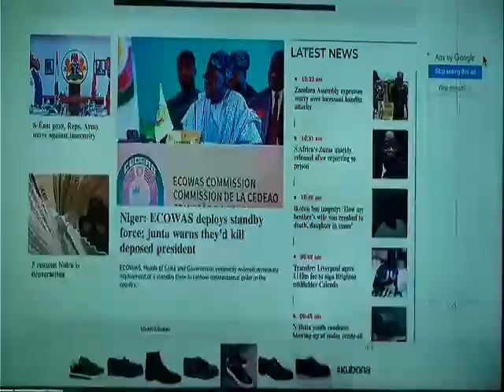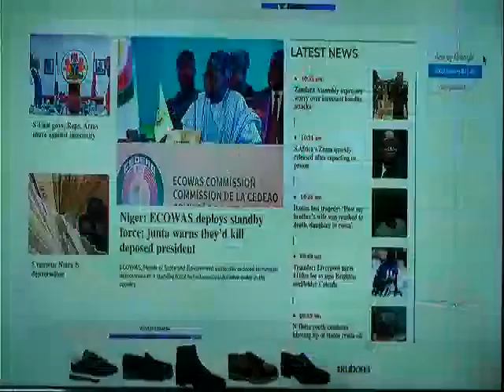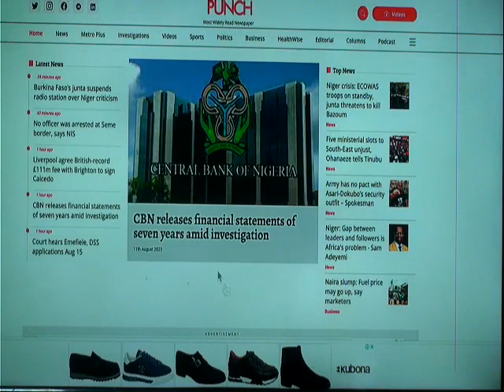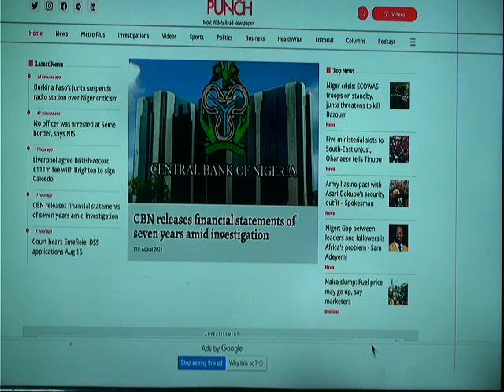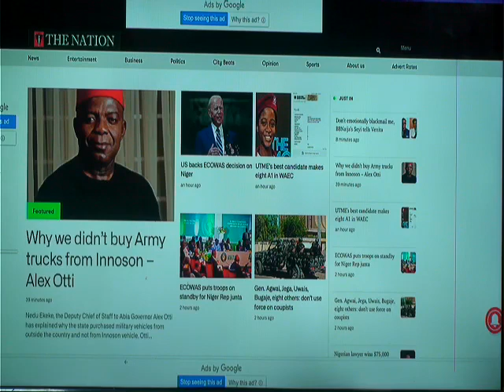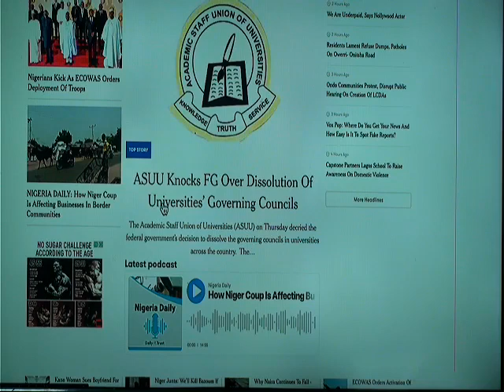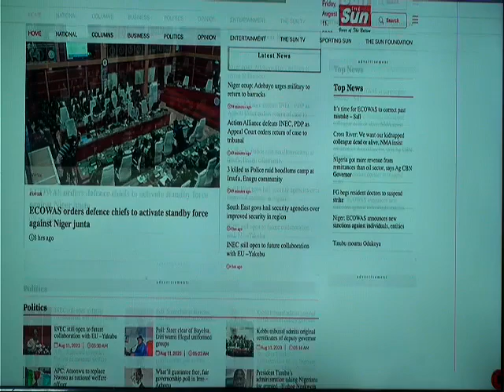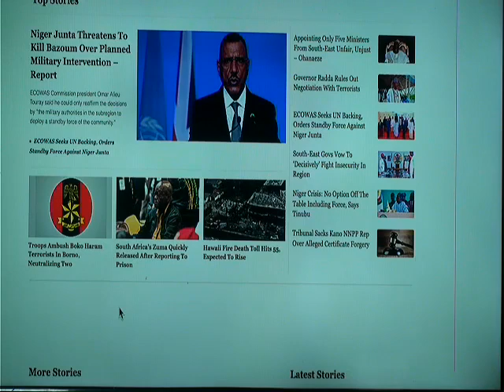NEWS PAPER REVIEW 11th August 2023